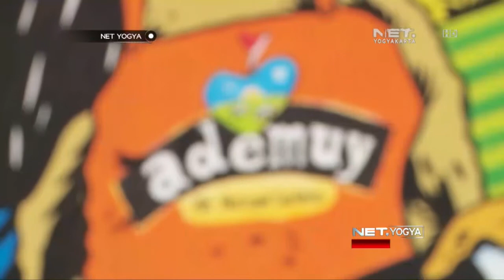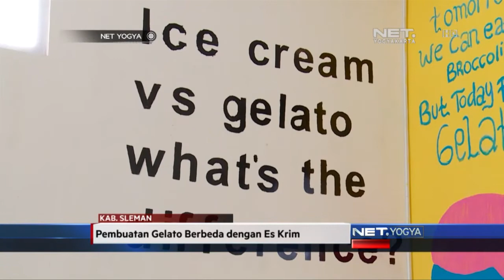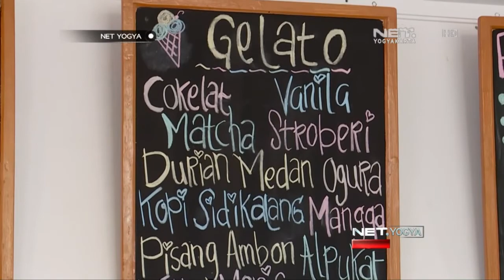Gelato Unik Dengan Rasa Rempah Indonesia - NET YOGYA